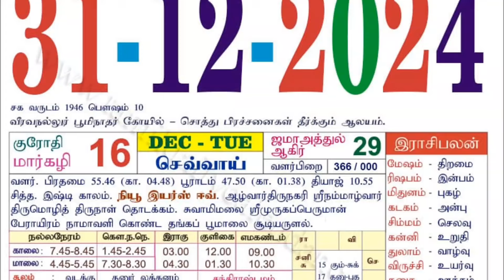சற்றுமுன் உருவான புத யோகம் ! இந்த ராசிக்கு ஆட்டம் ஆரம்பம் ! ஜோதிடர் விடுத்த எச்சரிக்கை !